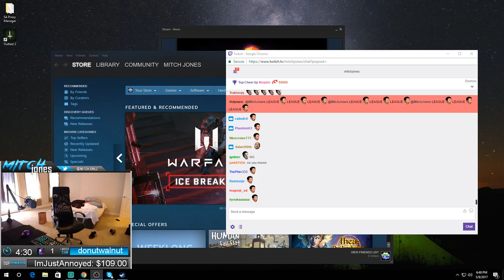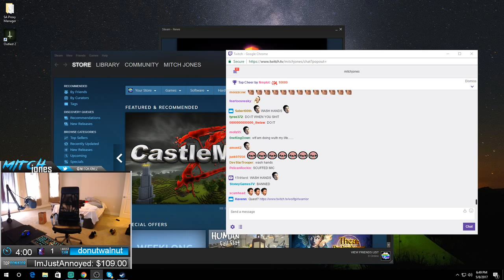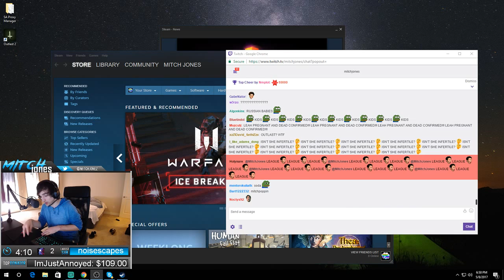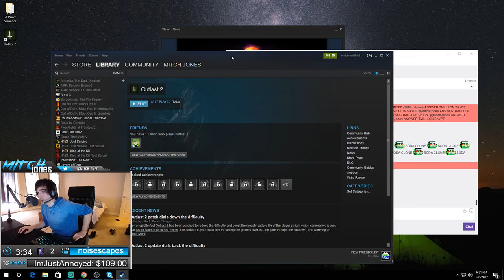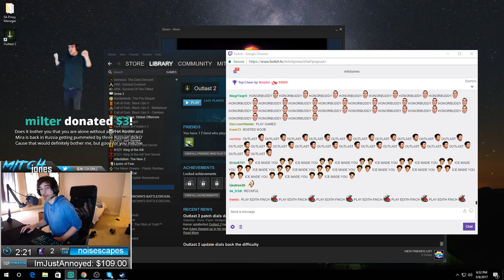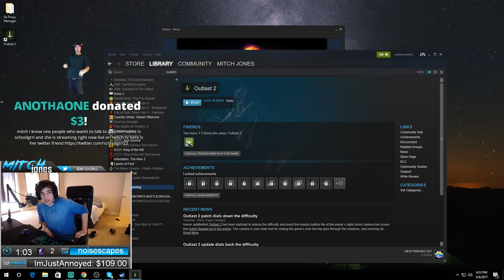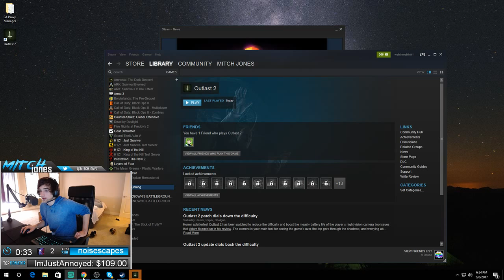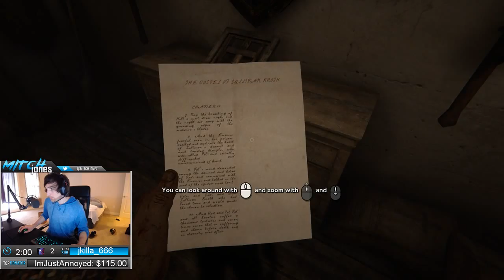Mitch Jones - DALARAN IRL [VOD: May 8, 2017] Part 2